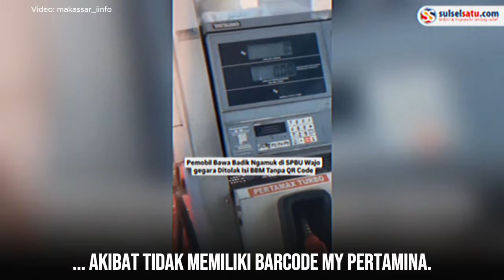Pengendara Mobil Ngamuk di SPBU Wajo, Ditolak Isi BBM Karena Tak Miliki Barcode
Seorang pengendara mobil mengamuk di SPBU Amessangeng, Wajo.

Pria tersebut marah karena ditolak saat ingin mengisi bahan bakar minyak (BBM) akibat tidak memiliki barcode My Pertamina.

Kejadian ini terjadi di Kelurahan Maddukelleng, Kecamatan Tempe, Wajo, pada Minggu (29/9) sekitar pukul 12.30 Wita.

Pria yang diketahui bernama Erwin tersebut ngamuk hingga mengeluarkan badik.
Video terkini dan terbaru..